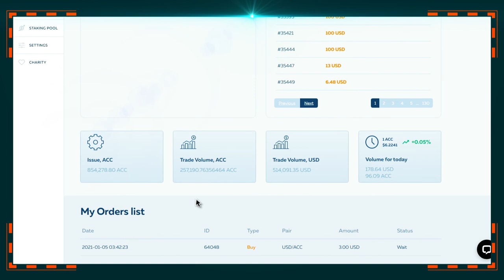Crypto-Accelerator. USD Parking